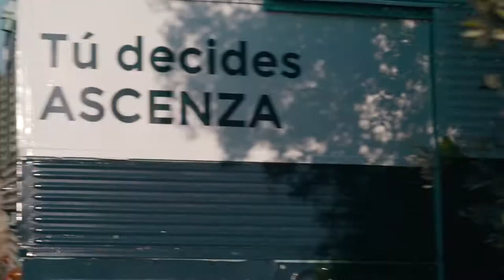On The Road: Entrevista a ANDRÉS GUTIERREZ sobre Viña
Andrés Gutierrez Anguiano, técnico en Agroquímicos Arce en la provincia de Haro nos cuenta como se adapta el catálogo de Ascenza en el cultivo de la viña.